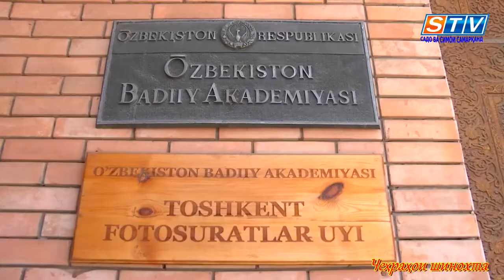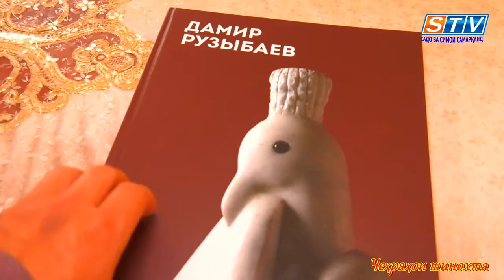БАРНОМАИ «ЧЕҲРАҲОИ ШИНОХТА»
Барномаи мазкур ба ҳаёту фаъолияти як нафар фарзанди барӯманди Самарқанд, мусаввир ва ҳайкалтароши бомаҳорат, арбоби хизматнишондодаи санъати Ӯзбекистон Дамир Рӯзибоев, бахшида шудааст